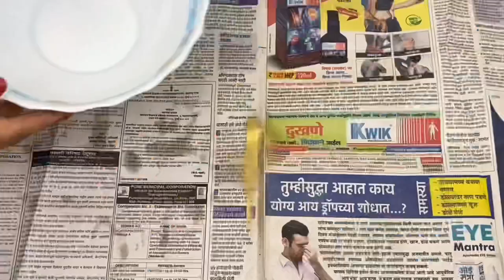DIY CRAFTS FOR HOME DECORATION | CANDLE DECORATION IDEAS | GLASS BOTTLE LAMP | FASHION PIXIES